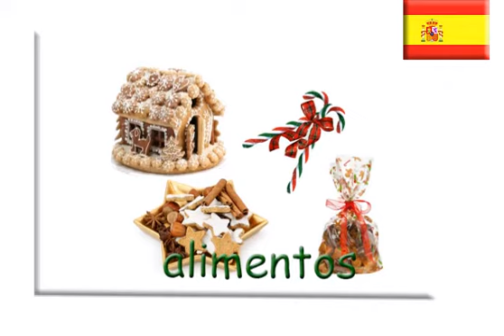Feliz Navidad ~ Merry Christmas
Fun and colourful speaking PDF flashcards - a learning and teaching resource.
Available in English, French, German and Spanish.

La Navidad ~ Christmas
el  ángel ~ angel
la estrella ~ star
el bebé ~ baby
los reyes ~ kings
el burro ~ donkey
el camello ~ camel
Papá Noel ~ Father Christmas
el traîneau ~ sleigh
los regalos ~ presents
los renos ~ reindeer
el árbol de navidad ~ Christmas tree
los adornos ~ decorations
los duendes ~ elves
la nieve ~ snow
las velas ~ candles
los alimentos ~ food
las tarjetas ~ cards